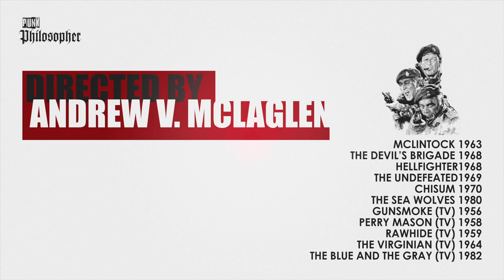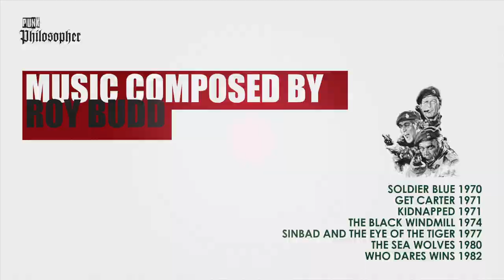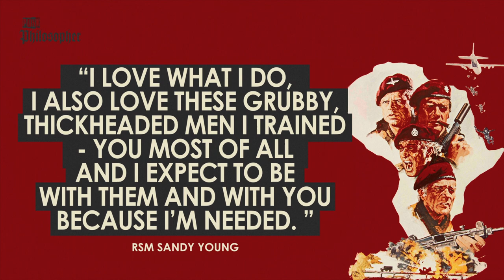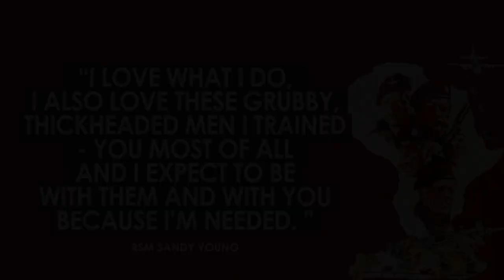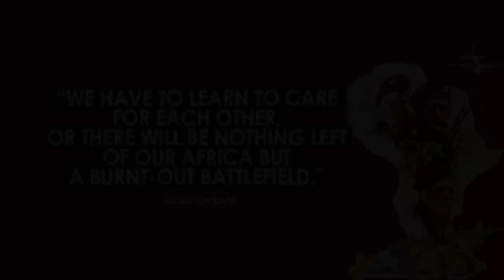The Wild Geese: Dogs of war, Movie review Analysis, Advisor Colonel Mad Mike Hoare Absolute Mad Lads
Non-woke movies for men.
Review recommendation.

Great forgotten war films.

A great look into the world of Mercenaries.
Absolute Mad Lads - Mad Mike Hoare

The Wild Geese is a 1978 war film directed by Andrew V. McLaglen and starring Richard Burton, Roger Moore, Richard Harris, and Hardy Krüger. The screenplay concerns a group of mercenaries in Africa. It was the result of a long-held ambition of its producer Euan Lloyd to make an all-star adventure film similar to The Guns of Navarone or Where Eagles Dare. The producer and director would later make The Sea Wolves starring several cast members from this film.

The screenplay by Reginald Rose was based on an unpublished novel titled The Thin White Line by Daniel Carney. The film was named The Wild Geese after the Wild Goose flag and shoulder patch used by Michael "Mad Mike" Hoare's Five Commando, ANC, which in turn was inspired by a 17th-century Irish mercenary army (see Flight of the Wild Geese). Carney's novel was subsequently published by Corgi Books under the same title as the film.

The novel was based upon rumours and speculation following the 1968 landing of a mysterious aeroplane in Rhodesia, which was said to have been loaded with mercenaries and "an African president" believed to have been a dying Moïse Tshombe.

Allen Faulkner, a former British Army colonel turned mercenary, arrives in London to meet merchant banker Sir Edward Matheson. The latter proposes an operation to rescue Julius Limbani, the imprisoned President of a southern African nation who is due for execution by General Ndofa. President Limbani is held in a remote prison in Zembala, guarded by a regiment of General Ndofa's troops known as the "Simbas".